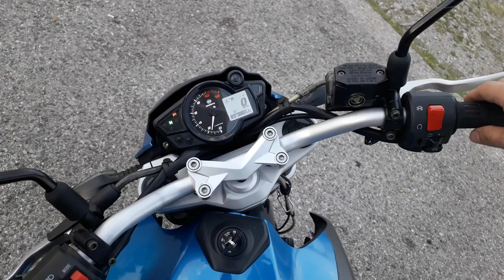CFMOTO 150NK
Description CFMOTO 150NK wallkaround and sound, brand new 2015  model